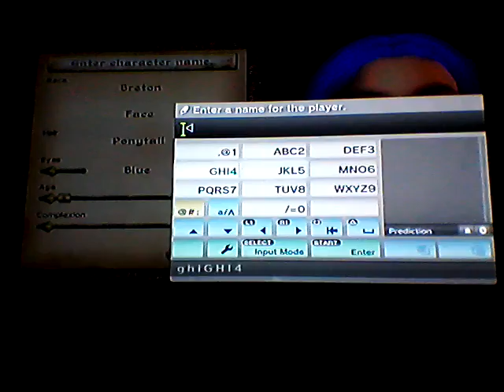TES IV OBLIVION || PART 1: Royal Jail Break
Omg, my aunt. Lol